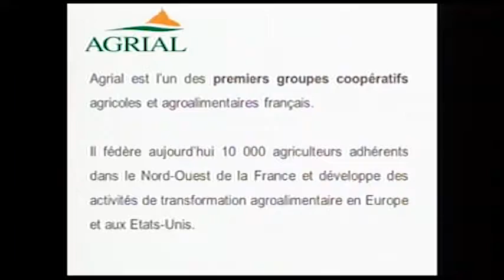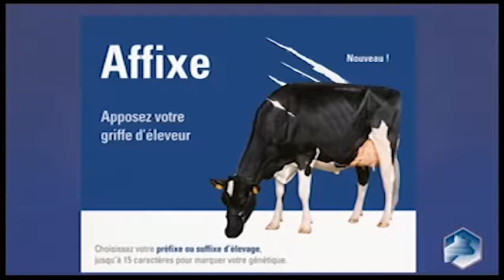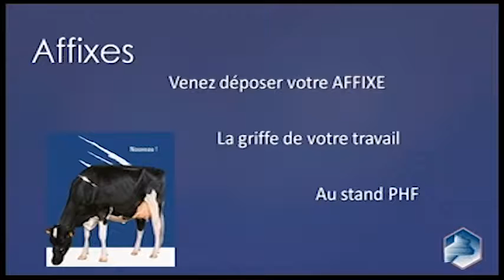National Fougères - Section 1M